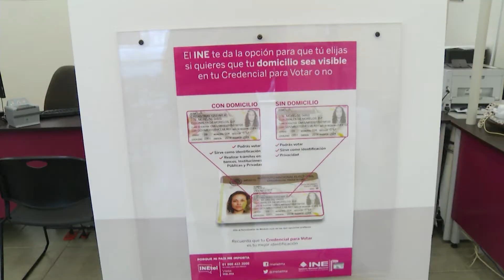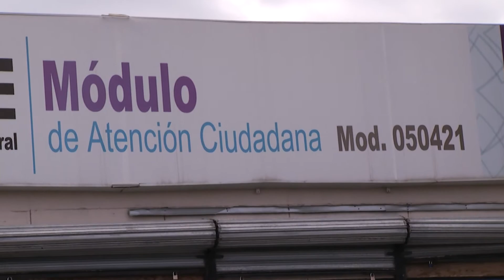Destruirán credencial del INE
Han sido retiradas 1235 credenciales de los módulos del Instituto Nacional Electoral en los diferentes Distritos, el plazo límite otorgado por la institución fue el día 2 de abril. Las credenciales han sido entregadas a las comisiones correspondientes para ser leídas y continuar después con su proceso de destrucción.